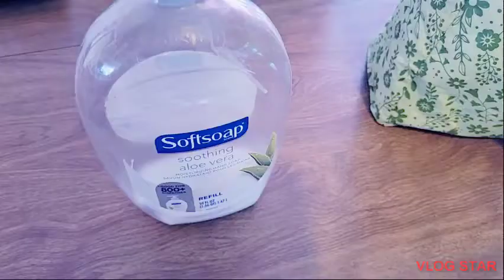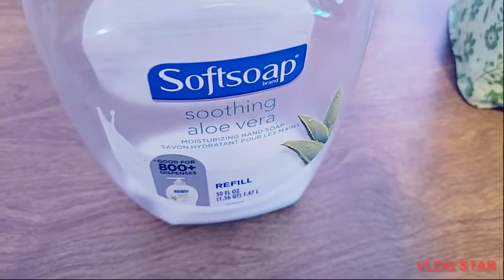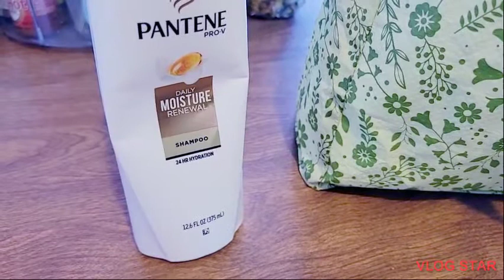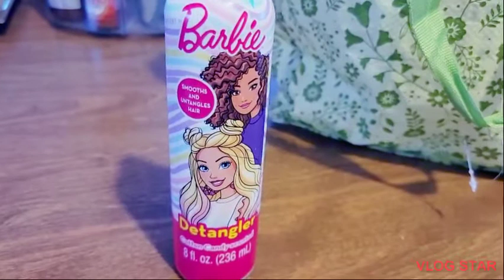products review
my first product review
 everything is from Walmart or Dollar Tree or a local grocery store